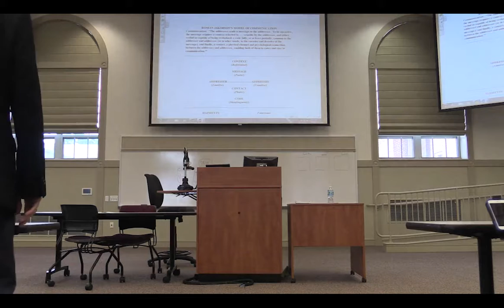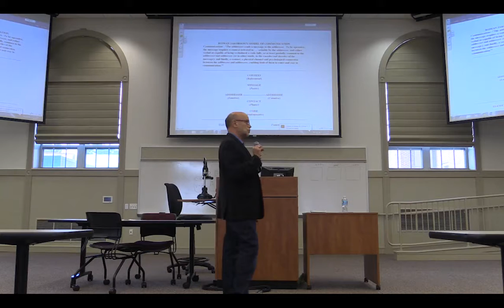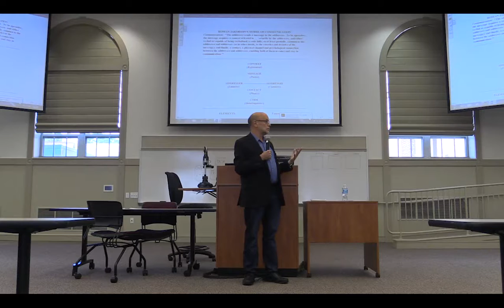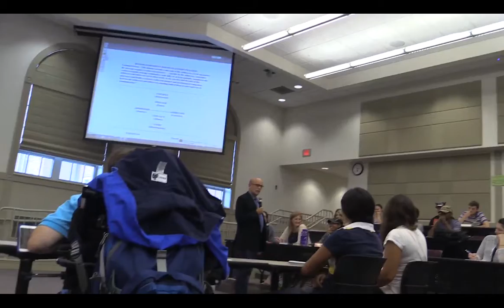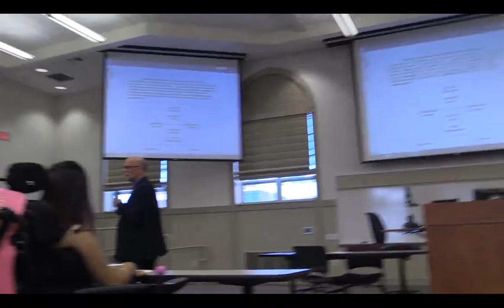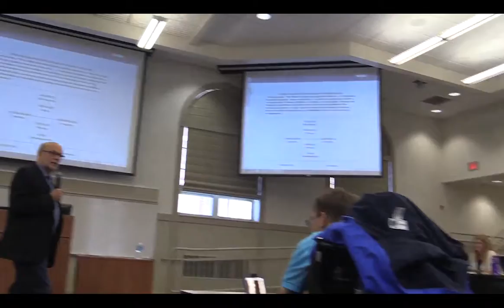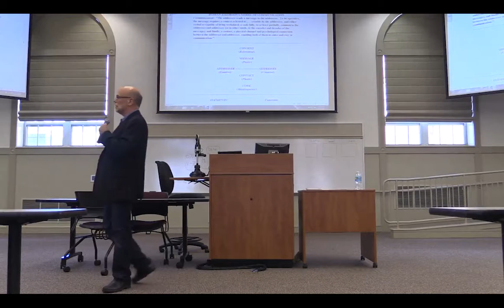[Comm 220] Chapter 1 Lecture 1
Above we discuss the material in the book regarding the first chapter. We also cover the Jakobson Model of communication.